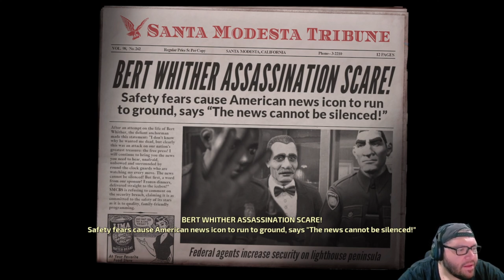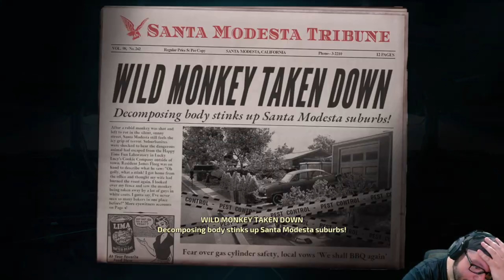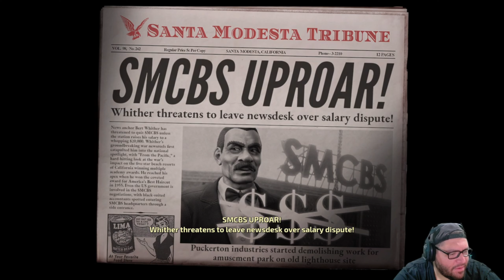Destroy All Humans! (2020 Remake) - Let's Play - Part 10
@ChnkySlothGaming brings you a playthrough series on Destroy All Humans! (2020 Remake)

This is part 10 of the series, and we begin playing mission #10: “Foreign Correspondent.”

A newspaper at the beginning read about Bert Whither going underground after an attempted assassination. Crypto lands on a beach in Santa Modesta, and has to search for leads on Whither’s location.

This part will also include video commentary, so please enjoy!

*Thanks to some viewer feedback, this video has been re-uploaded to improve viewer experience!* 😁

Welcome to the official ChnkySlothGaming YouTube channel! On this channel you will find a variety of content from; Full Game Playthroughs of various genres of gaming from RPGS to Action to FPS to Indie to even Tactical/Strategy games, including titles such as The Witcher 3: Wild Hunt, Destroy All Humans, Dead Space(Remake), Boris the Sloth, and more; Multiplayer Online Matches from games such as Rocket League, Call of Duty: Cold War, Gears of War 5, Fortnite, and many more; and even tips and tricks for various games on the channel as well!